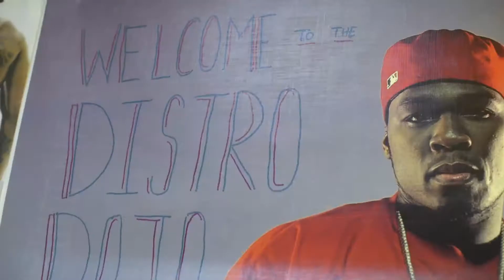[Distro Dojo] Malaysia Batch-1